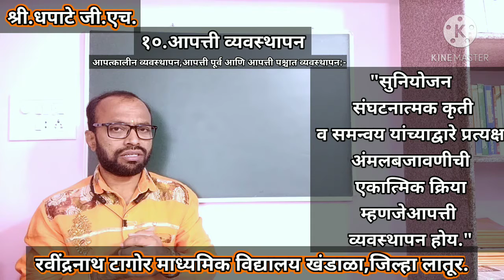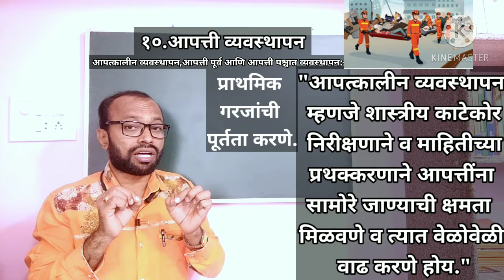आपत्कालीन व्यवस्थापन, आपत्तीपूर्व आणि आपत्ती पश्चात व्यवस्थापन.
१०. आपत्ती व्यवस्थापन (इयत्ता दहावी) Disaster Management